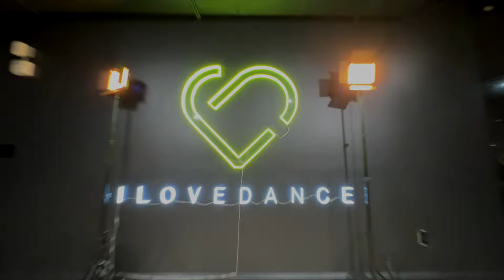Cookie - NewJeans | K-Pop Class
Song | Cookie - NewJeans
Instructor | Eunice
Location | Manhattan

ILD Studios is the hottest and the most talked about K-pop Dance Studio in New York / New Jersey! We've come to build a family-like bond that fosters an open, nurturing, and encouraging environment where people of all age can join and share the joy of dance.